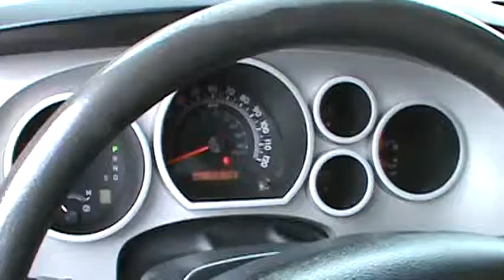FOR SALE 2007 TOYOTA TUNDRA SR5 TRD OFFROAD RWD STK# 31159A